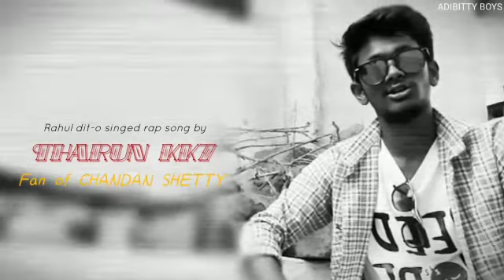Howdha? kannada rap by Tharun Kk7,edit,Lyrics by Rahul dit-o.by Adibitty boys,from Chaganur,Bellari.